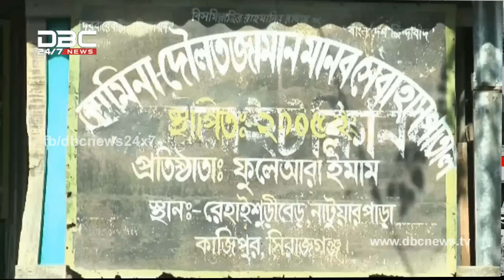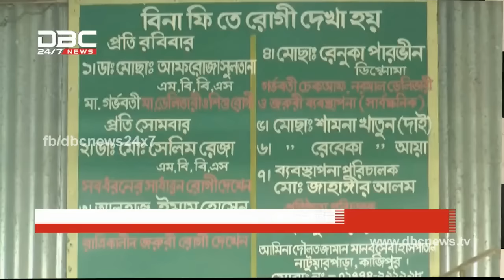আবার সক্রিয় জঙ্গিরা! || রাজকাহন || Rajkahon 2 || DBC NEWS 19/03/17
বিষয়: আবার সক্রিয় জঙ্গিরা!
সঞ্চালনা: নবনীতা চৌধুরী
অতিথি: এয়ার কমোডর (অব.) ইশফাক ইলাহী চৌধুরী, নিরাপত্তা বিশ্লেষক, ও মেজর জেনারেল (অব.) আব্দুর রশীদ, নিরাপত্তা বিশ্লেষক, এবং ড. জিয়া রহমান, চেয়ারম্যান, অপরাধ বিজ্ঞান বিভাগ, ঢাকা বিশ্ববিদ্যালয়
About DBC NEWS:
সর্তকতা: ডিবিসি নিউজ চ্যানেল এবং এর সোশ্যাল মিডিয়ায় প্রচারকৃত নিজস্ব যেকোন ভিডিও, অডিও, ইমেজ, টেক্সট পূর্বানুমতি ব্যতীত অন্য যেকোন মাধ্যমে ব্যবহার প্রচলিত কপিরাইট আইনের পরিপন্থী বলে গণ্য হবে।